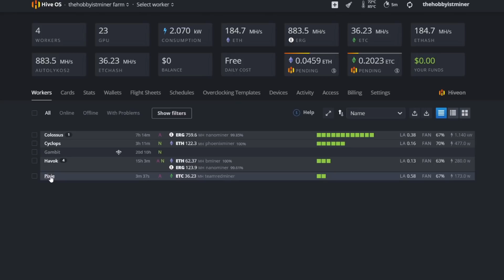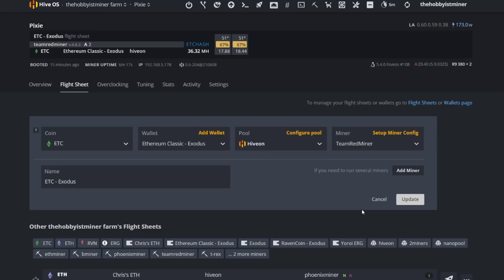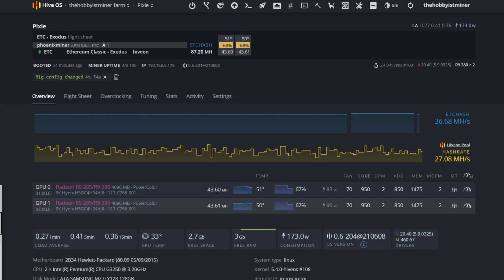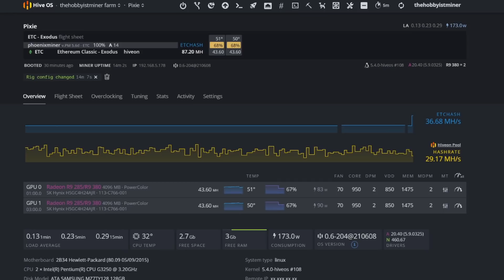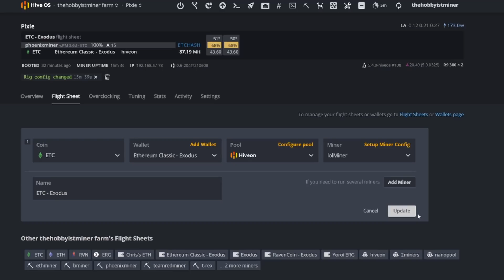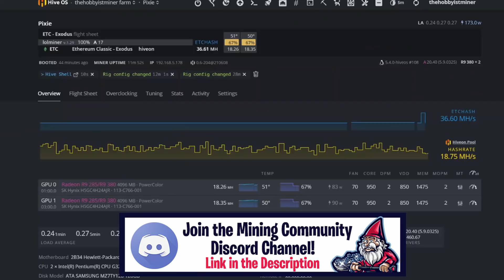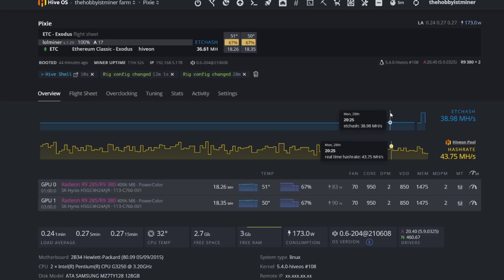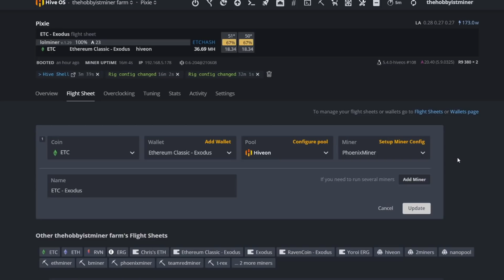Radeon R9 380 Phoenixminer Mining Hashrate a Bug or Secret?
In today's video we take the community feedback and recommendations from our last Radeon R9 380 Mining Hashrate Video and put them to the test.  Is the R9 380 on Phoenix Miner one of the best kept secrets hitting 40+ Mh/s or is it a Bug, lets dive into it!

Govee Indoor Hygrometer Thermometer

00:00 Introduction
00:10 R9 380 Mining Rig Plans
02:00 Expanding my R9 Mining Rig
02:30 Clearing The Air on R9 380 Hashrate
03:50 R9 380s on Team Red Miner
06:45 R9 380s on PhoenixMiner
09:45 R9 380s on LOLMiner

Radeoin R9 380 Mining Hashrate
R9 380
R9 380 Mining Hashrate
PhoenixMiner
How to Increase Your Mining Hashrate
Increasing Your Hashrate
Increasing Your Mining Hashrate

⏺ Astarin 6 GPU Open Air Mining Rig Frame
⏺ UpHere 120MM 86 CFM Cooling Fans
⏺ Asus B250 Expert Mining Motherboard - 19 GPU Support
⏺ GPURisers 2021 Batch GPU Risers White
⏺ Bec NeTech PCIe GPU Riser Kit
⏺ XFX AMD RX580 8GB DDR6 GPU
⏺ Sapphire Nitro AMD RX470 4GB DDR5 GPU
⏺ Sapphire Nitro AMD RX570 4GB DDR5 GPU
⏺ PNY XLRB Geforce GTX 1650 Super OC 4GB DDR6 GPU
⏺ EVGA Geforce GTX 1060 6GB DDR6 GPU
⏺ XFX R9 380x 4GB DDR5 GPU
⏺ EVGA Geforce RTX 2080 Super XC 8GB GPU
⏺ PowerColor Red Devil RX 5700 XT DDR6 GPU
⏺ Rog Strix B550-F Gaming Motherboard - 5 GPU Support
⏺ HP 1200W Server PowerSupply x 3
⏺ HP 750w Server PowerSupply x 1
⏺ AresGame 750W Bronze ATX PowerSupply x 2
⏺ Misfit Mining 3D Printed GPU Hangers

My Favorite Crypto Mining Channels To Watch:
💠 Son of a Tech: Youtube.com/c/SonofaTech​